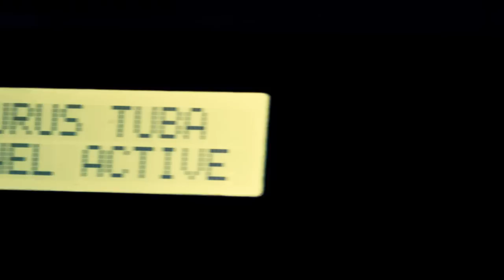MAGASHEGYI UNDERGROUND - Pécs / Szekszárd miniturné 2011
Csodaszép időben, április végén kirándultunk Pécs és Szekszárd körül. Felvétel: Kodak ZI8.